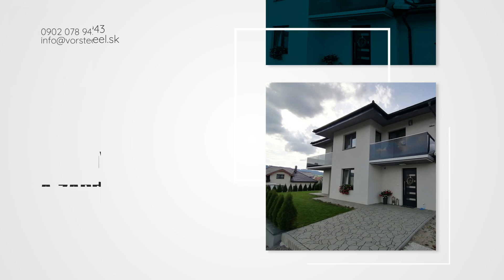VOR Steel s. r. o. - zákazková výroba kovaných brán, plotov, schodov a zábradlí Námestovo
Od roku 2010 VOR Steel vyrába na mieru kované brány a plotové výplne, bránky, okenné mreže, schody, zábradlia a balustrády. V jej ponuke sú aj služby spojené so zákazkovou kovovýrobou a tvorbou oceľových konštrukcií podľa návrhu dodaného klientom. Spoločnosť zabezpečuje presnosť, spoľahlivosť a pozornosť aj k najmenším detailom.